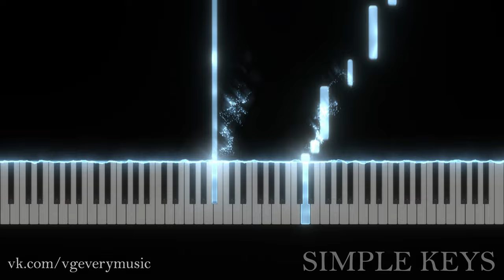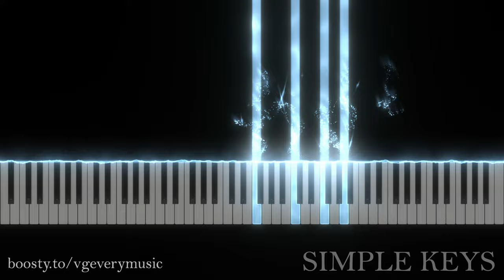🎼 VGEvery - Tears 🎹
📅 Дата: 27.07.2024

Сочинила я эту мелодию давным-давно. Но поскольку в нормальном качестве её нигде нет, пришлось сделать "ремастер". Заодно запихнула в альбом. Различия с оригиналом маленькие, зато теперь звучит более презентабельно, да и видео красивое получилось.

⬜️ Альбом: Simple Keys
⬛️ Жанр: Instrumental

- Композитор: VGEvery (это я если что).
- Ролик не подлежит монетизации, так что если вдруг увидите здесь рекламу, все претензии к сайту.

❇ Инструмент: Fazioli Concert Grand Piano

☢ Данное произведение можно использовать для любых целей, включая коммерческие.